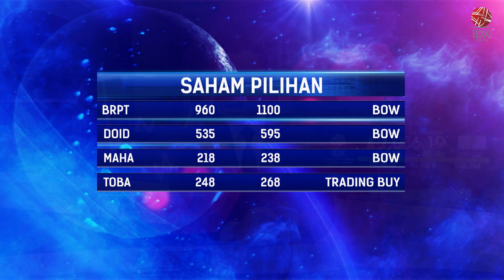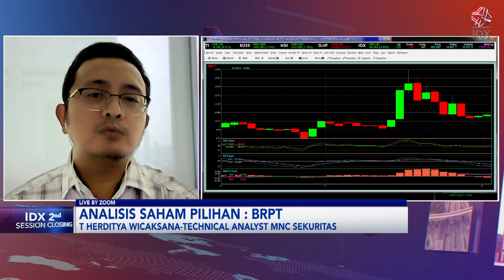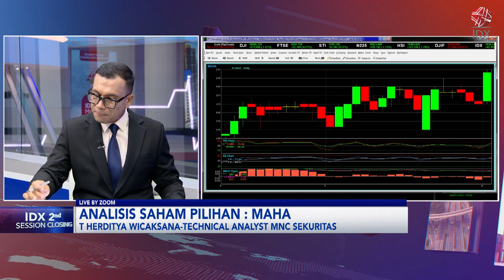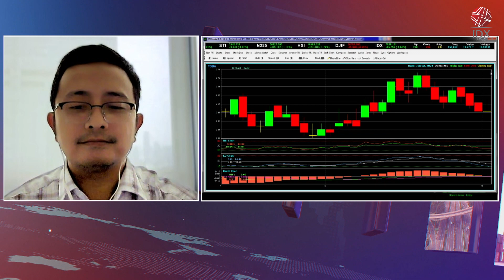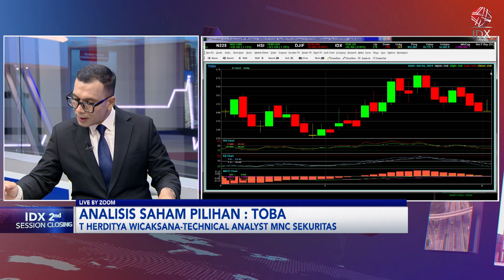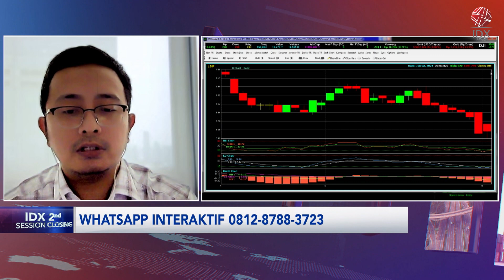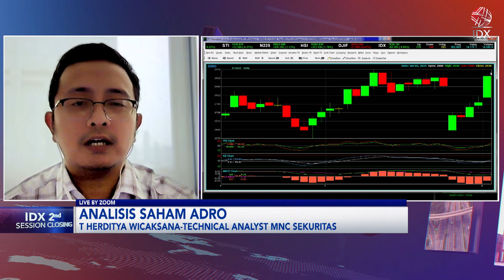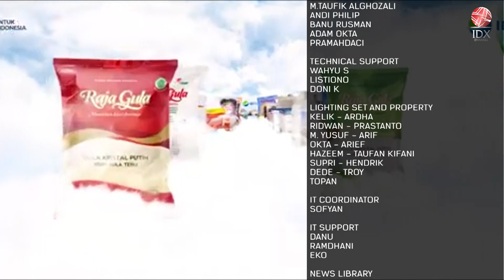Analisis Saham Pilihan: BRPT, DOID Hingga TOBA | IDX CHANNEL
"Saksikan tayangan kami Official Youtube IDX Channel di Program 2nd Session Closing, Senin (03/06/2024) dengan Tema Analisis Saham Pilihan: BRPT, DOID Hingga TOBA".